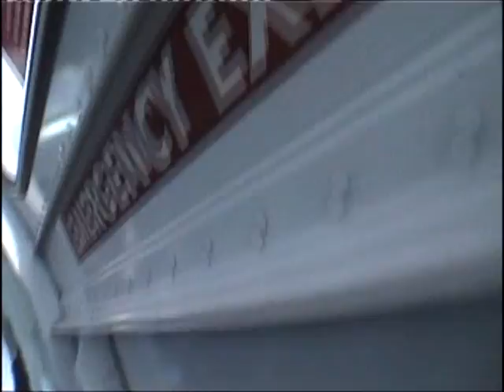My skydive over Lake Wanaka, New Zealand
My 15,000ft skydive was over the town of Wanaka, which is situated in the South Island of New Zealand. The view was amazing; I got to see the surrounding lakes and mountain ranges in the 60 second freefall, falling at speeds of 200kph! It was one of the best feelings in the world; I would definitely do it again if I got the chance.